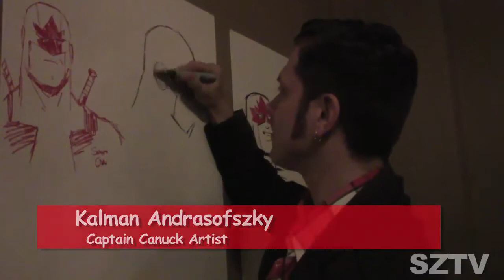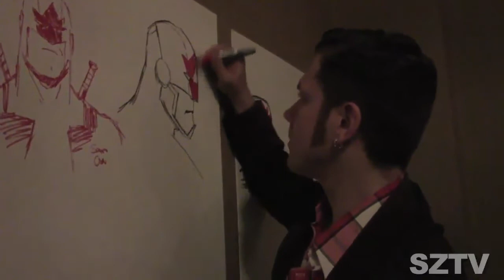Kalman Andrasofszky Draws Cap Canuck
Kalman Andrasofszky  draws Captain Canuck